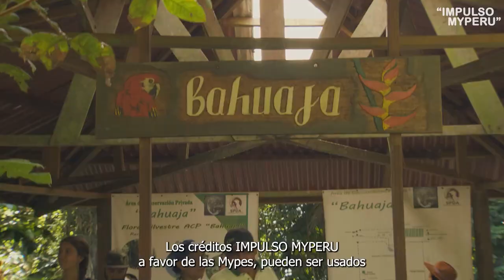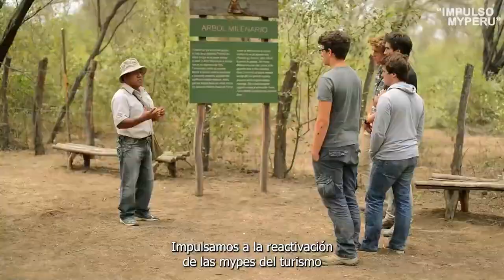Impulso Perú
🔴 IMPULSOMYPERU, programa del gobierno central para las MYPE que apoyará la recuperación económica también de nuestro sector turismo. ✈️🚌✨🇵🇪